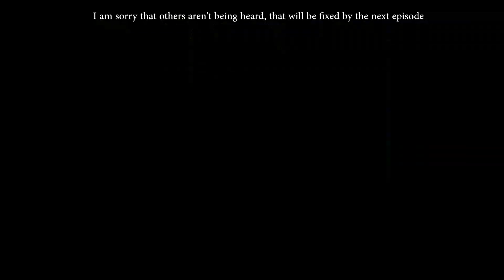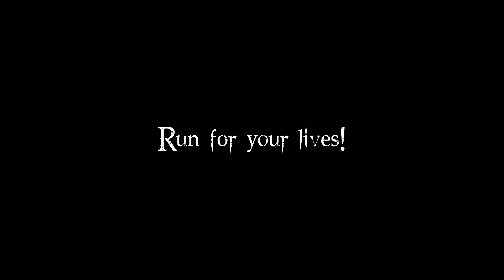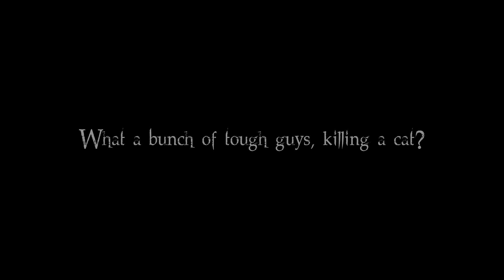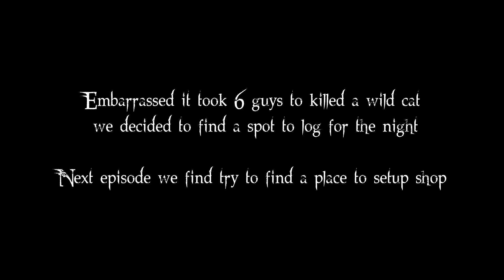Wurm Online IRONMAN series #1 Start with nothing, nothing to lose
6 men decided to enter the wildness, no weapons, armor, or any items or tools.
Nothing.

p.s This episode is a little rough around the edges. All problems have been fixed.